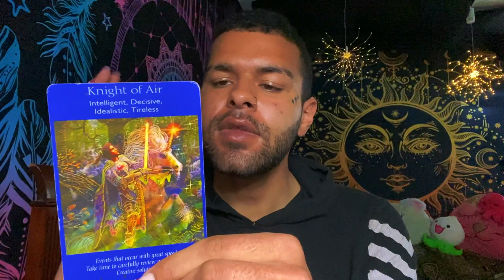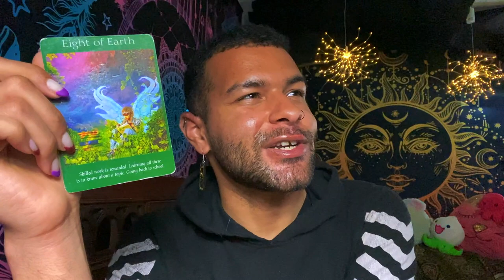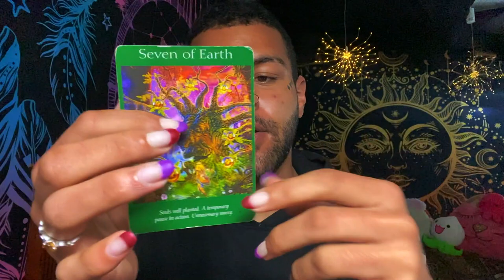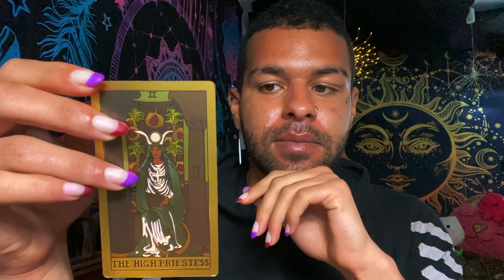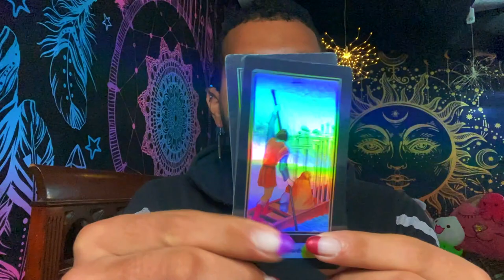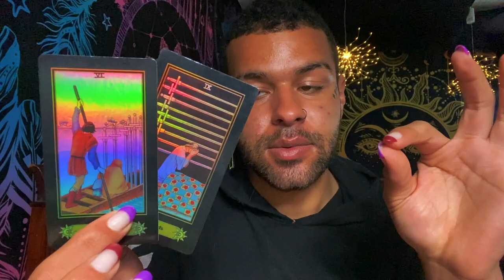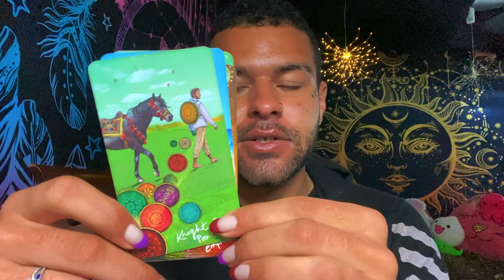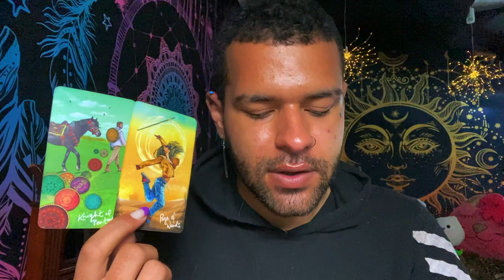Cancer ♋️"Oh Cancer...Sit Down for This.." Tarot Reading APRIL 26TH - MAY 2ND 2021 Tarotscope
This is a weekly 2021 Tarot reading for the Zodiac sign - Cancer for the week of APRIL 26TH - MAY 2ND This weekly Cancer tarot reading forecast covers the subjects of Love, soulmate & twin flame connections, career, money & financial, and general overall messages. These weekly Cancer tarot readings also includes predictions for Cancer. These messages that came through in the tarot cards for this weekly tarot reading are for ALL Cancers under the Sun, Moon, Rising zodiac sign for the week of APRIL 26TH - MAY 2ND

$SimplyVelca

~ 🖤 Social Media 🤍 ~

🎵 Music Credits 🎶